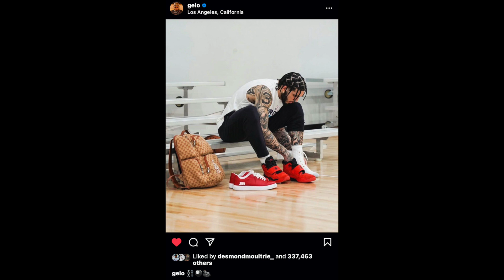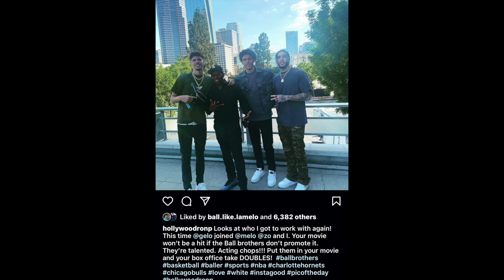*SHOCKING* THIS IS WHAT LIANGELO BALL HAS BEEN DOING AFTER SUMMER LEAGUE! STILL WEARING HORNETS GEAR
This Is What LiAngelo Ball Has Been Doing Ever Since Playing In The NBA Summer League With The Charlotte Hornets! STILL WEARING HORNETS SHIRT, IS THERE A DEEPER MEANING BEHIND THIS?!